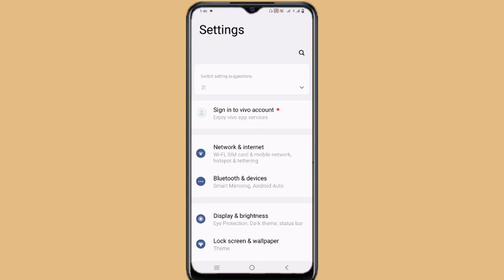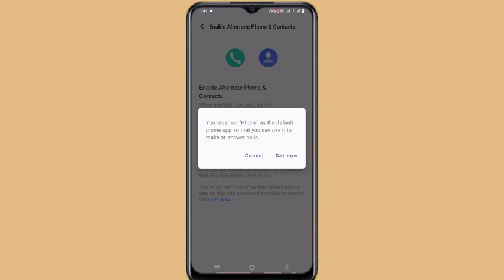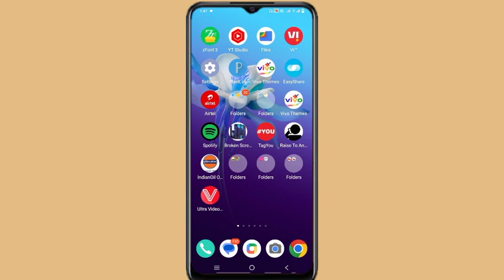Vivo V27 Call Recording Announcement Off Kaise Kare || Without Announcement Call Recording Vivo V27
Vivo V27 5G Call Recording Announcement Setting
Vivo V27 5G Call Recording Announcement Off Kaise Kare
Vivo V27 5G Call Recording Voice Notification Off Kaise kare
Vivo V27 5G Close Call Recording Announcement
Vivo V27 5G Without Announcement Call Recording kaise kare
How To Off Call Recording Announcement Vivo V27 5G
Vivo V27 Call Recording Announcement Problem Solve Kaise Kare